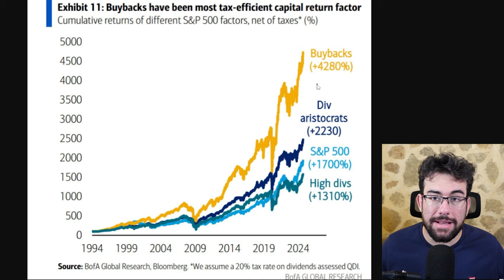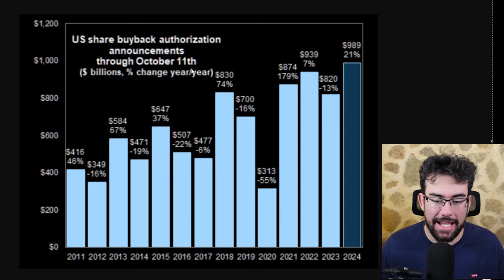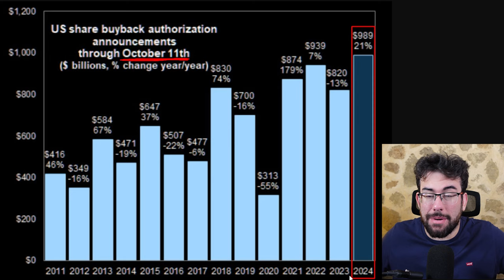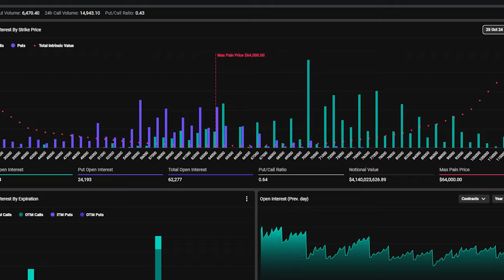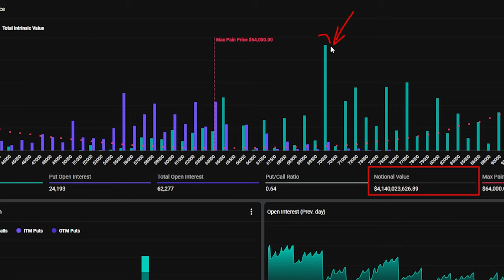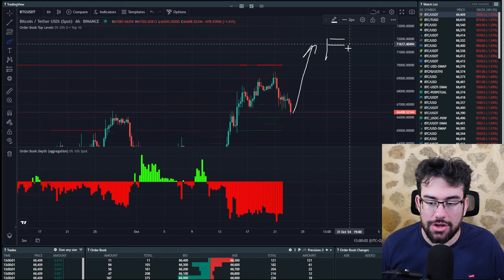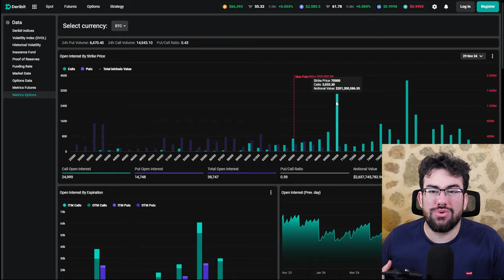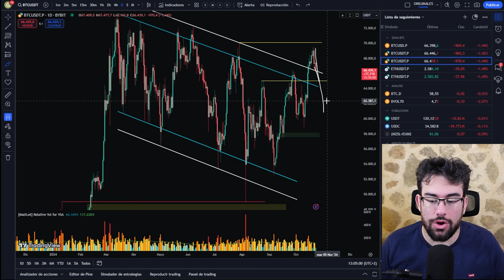🚨ULTIMA HORA: 989 Mil Millones $ Van A Ser Comprados A Partir De Hoy!!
0:00 intro
1:10 Masivas Recompras
6:40 Bitcoin